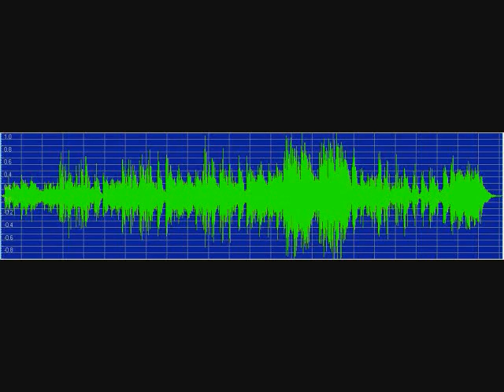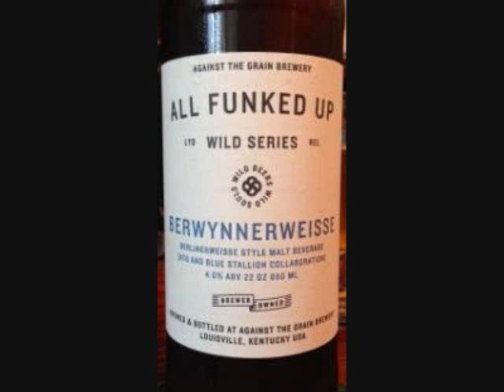The Undignified-Funk 411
A cultural commentary on the use of technology